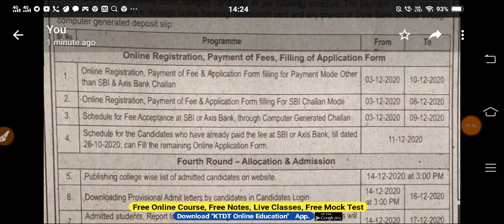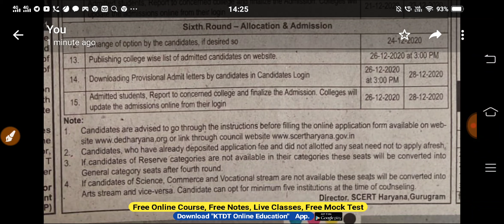JBT Admission Form 2020-21 - Ded Admission Form Online- Haryana Jbt Form - KTDT